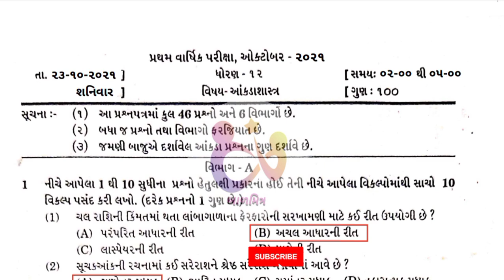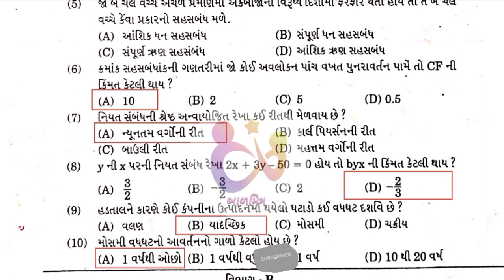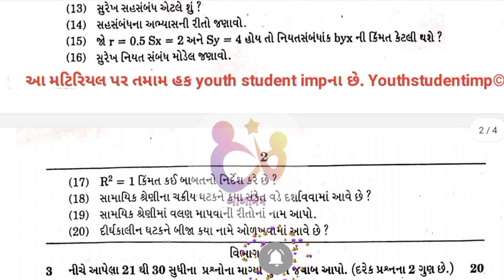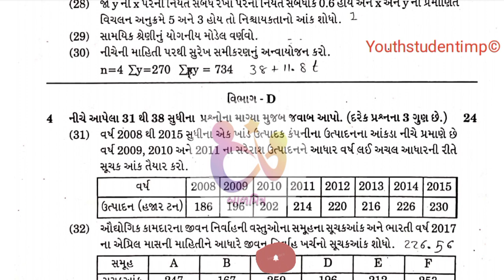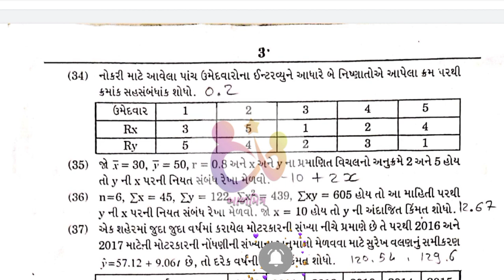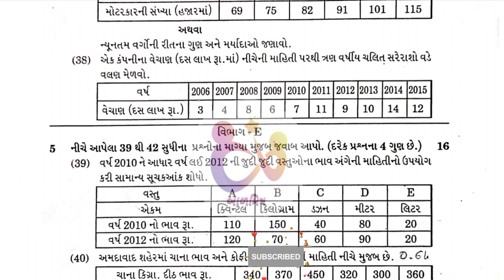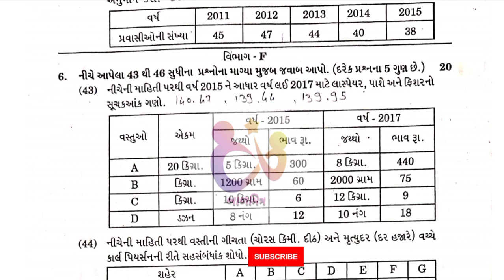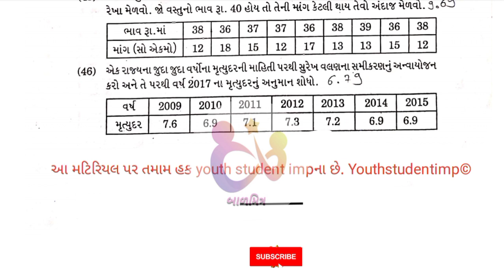Std 12 Pratham Pariksha Stat Paper Solution 2023,Std 12 Akdashastra paper solution October 2023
Std 12 Pratham Pariksha Stat Paper Solution 2021,Std 12 Akdashastra paper solution October 2021
Std 12 Pratham Pariksha Stat Paper Solution 2021,Akdashastra,Std 12 stat paper solution October 2021
dhoran 12 frist exam Stat Paper Solution October 2021
STD12 ACCOUNT FIRST EXAM FULL PAPER SOLUTION OCTOBER 2021
Std_12_Account_Firstexam_Paper_Solution_October_2021
Std 11 Economics First Exam paper|| Most Important Paper
std 11 economics First exam paper solution STD 11 eco First exam paper solution October std 11 Eco. First exam paper solution
Std 11 Stat (આંકડાશાસ્ત્ર) First Exam Blueprint & IMP Paper | ધો.11 પ્રથમ પરીક્ષા 🔥
Std11 Stat Blueprint FirstExam Std 11 General Stream All Blueprints ...
std 11 first exam economics paper solution ,std 11 pratham pariksha Arthashastra paper solution
std 11 first exam geography paper solution ,std 11 pratham pariksha bhugol paper solution ,ધોરણ 11 std 11 first exam english
Gseb First Exam IMP 2021 | Std 12 First Exam Model paper | Std12 first exam Most IMP Question 2021
Gseb First Exam IMP 2021 | Std 12 First Exam Model paper | Std-12 first exam Most IMP Question 2021
તમને પ્રથમ પરીક્ષાના પેપર આમ મળશે | Std 9, 10, 11, 12 માટે First Exam Paper (Oct 2021) Solutions?
firstexam
What Will Be Course In First Exam ? | 30% Reduced OR 100% Full Course ? | Std 10 to 12 Full
Std 12 Account IMP First Exam || Std 12 Account Imp 2021 || Exam Imp || Class 12 Account Imp
Commerce_meri_duniya hii all students welcome to my you tube channel Commerce Meri Duniya
std 11 first exam english paper solution , std 11 first exam english paper solution , Dhoran 11
std 11 first exam english paper solution , std 11 first exam english paper solution , Dhoran 11 std 11 first exam psychology paper
GOOD BREAKING NEWS ! | Revised Syllabus After 50% Cut For Board First Exam | Std 9 to 12
GOOD BREAKING NEWS ! | Revised Syllabus After 50% Cut For Board First Exam | Std 9 to 12 All Stream 1) બોર્ડ પરીક્ષા ..
Std 12 Arthsastra First Exam Print Blue print October 2021 | Std 12 economics First exam Blue print
Std 12 Arthsastra First Exam Print Blue print October 2021 | Std 12 economics First exam Blue print Std 12 Arthsastra First Exam
Std 12 Gujarati First Exam Paper Solution 2021 || Gujarati First Exam 2021 Paper Std 12 | First Exam
Std 12 Gujarati First Exam Paper Solution 2021 || Gujarati First Exam 2021 Paper Std 12 | First Exam First Exam 2021 Paper
Exam news Std 9 to 12 | New school Calendar for 2021-22 | 2022 board exam Update | Dhoran 9 thi 12
STATISTICS | આંકડાશાસ્ત્ર | BLUEPRINT 2021 | PAPER PATTERN 2021 | PARTH PANDYA Ami Madam || Std 12